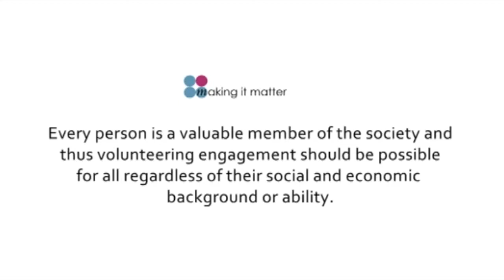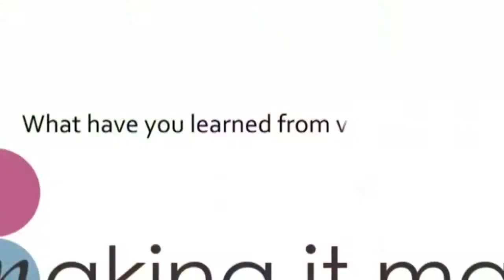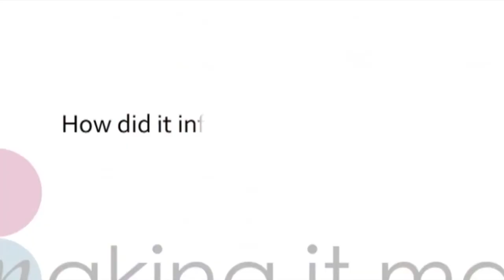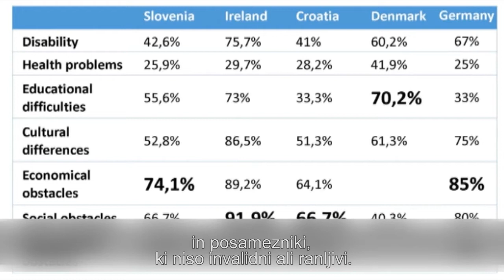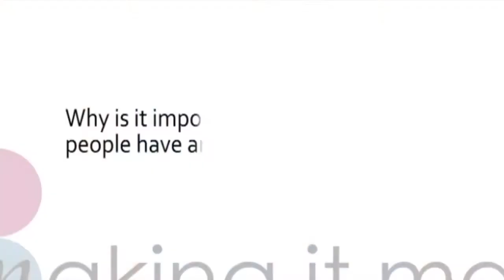Učinki prostovoljstva na mlade z manj priložnostmi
Celoten video z zgodbami prostovoljcev, ki delujejo v okviru vključujočih prostovoljskih programov v Nemčiji, Sloveniji ter na Irskem, Danskem in Hrvaškem. Video je del projekta Making It Matter: The Impact of Volunteering on Social Inclusion, ki ga sofinancira program Erasmus +.